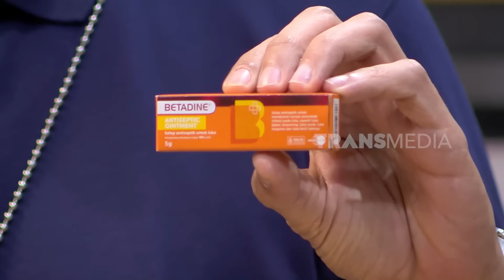Ambisi Andhika Buat Menang Di Lomba 17an! | LAPOR PAK! (19/08/24)*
Andhika si ambis lagi nyiapin segala strategi biar menang di lomba 17an! Penasaran gak sih siapa yang bakal menang?